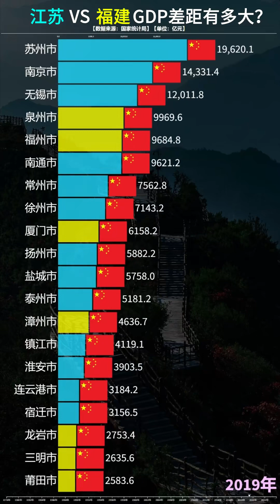江苏VS福建城市GDP差距有多大？来看数据对比！